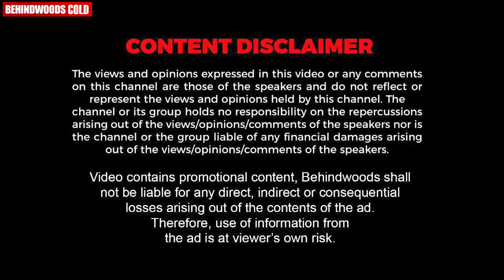"ഇങ്ങനെ തലകുത്തി നിന്നിട്ട് നിനക്കെന്ത് സന്തോഷം കിട്ടാനാ" 🤸🏻‍♀️😂 | Biju Menon's Thug Reply